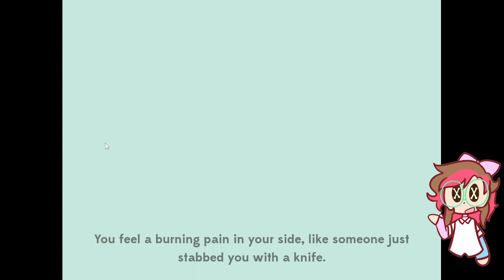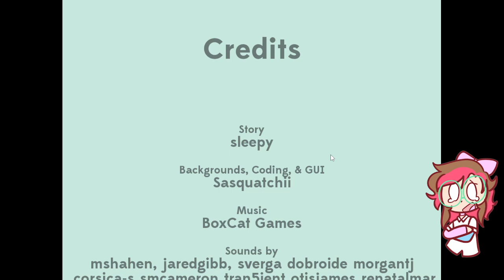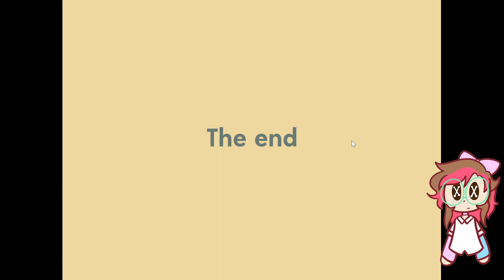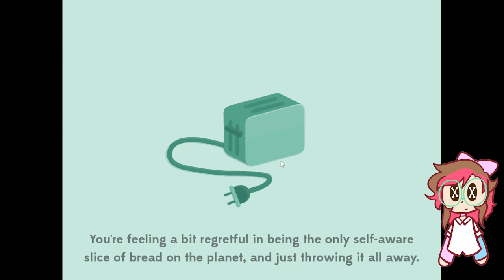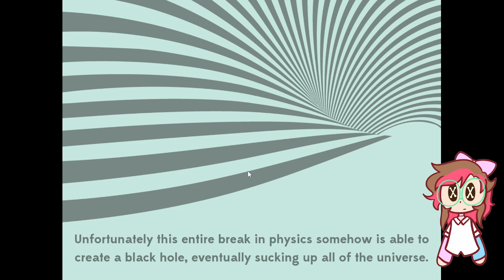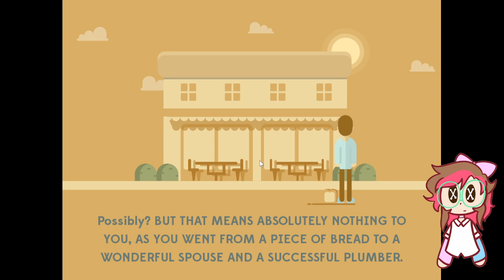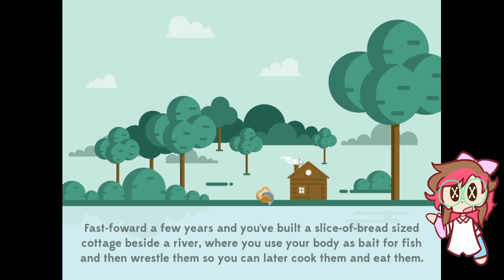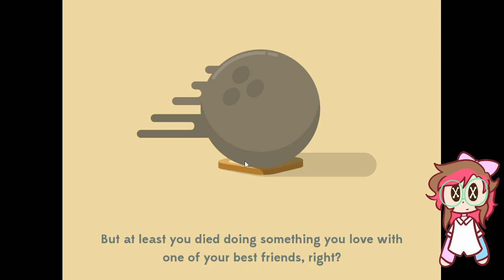Wait.... Bread? (Unedited) - A DAY IN THE LIFE OF A SLICE OF BREAD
What is happening? I'm a piece of bread? Oh.

A DAY IN THE LIFE OF A SLICE OF BREAD IS ON ITCH.IO:

Ft. Niko